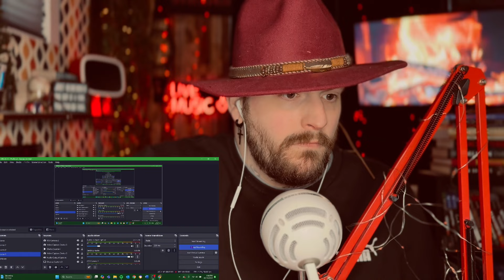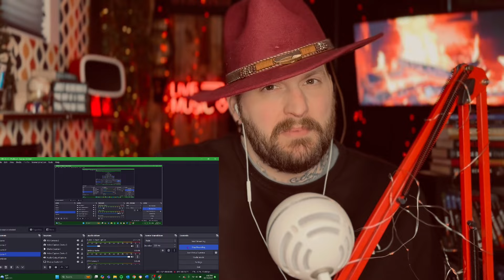(FIRST TIME HEARING) ANGELINA JORDAN “I PUT A SPELL ON YOU” REACTION!!! (HAPPY HALLOWEEN)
Welcome!
Remember it’s one day at a time!
But we are in this together!
Watch the full reaction on my channel!